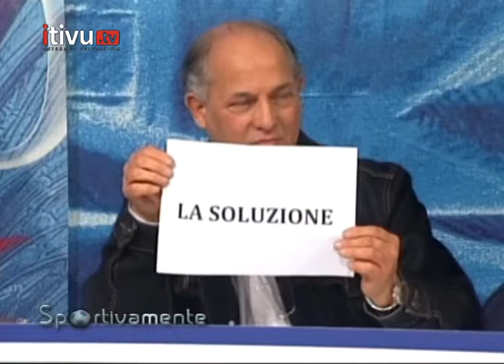Sportivamente - Puntata del 3 ottobre 2013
In studio Massimo Candeloro

Ospiti
William Carosella
Vladimiro Verrocchio
Antonio Colatriano
Walter Mezzi